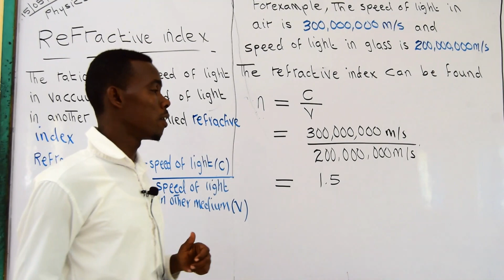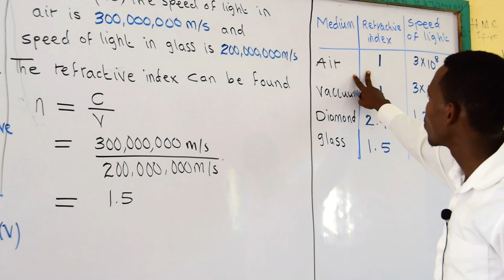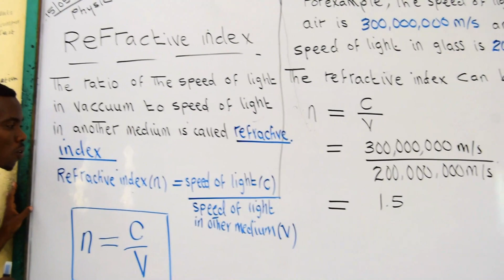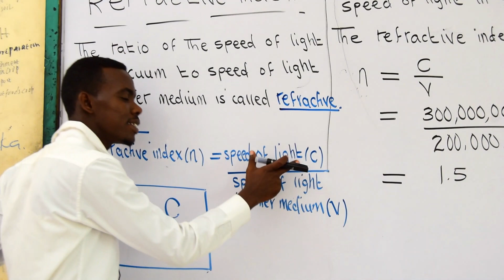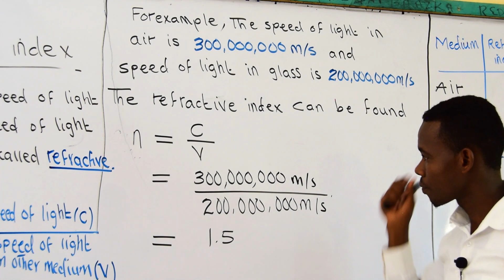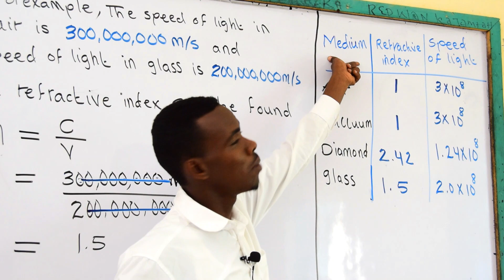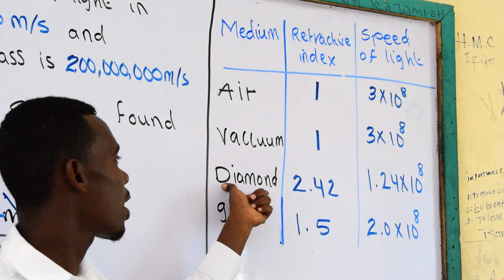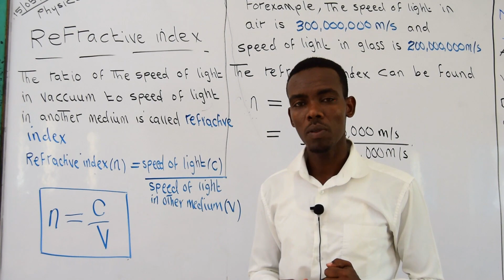Form3|Physics|Chapter 6| Lesson 3| sh.ibrahim sh.yusuf sh.madar Ex-gacan libax|Teacher:C/qadir Yasin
Fadlan la soco qaybaha danbe  Eid mubarik